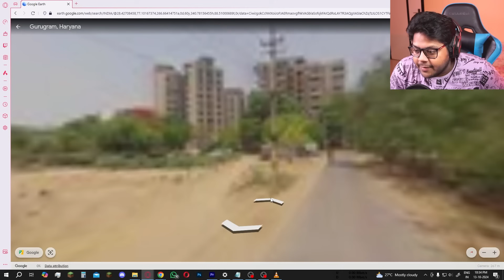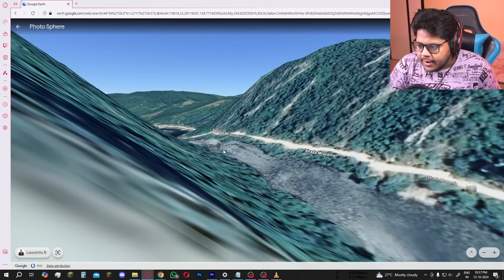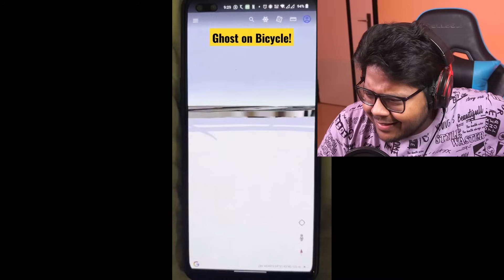CREEPIEST THINGS FOUND ON GOOGLE MAPS...😱 | Ayush More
CREEPIEST THINGS FOUND ON GOOGLE MAPS by Ayush More (Reaction Video)

Today, I am doing Try Not to GET SCARED Challenge with you guys, and lets see who wins this battle.